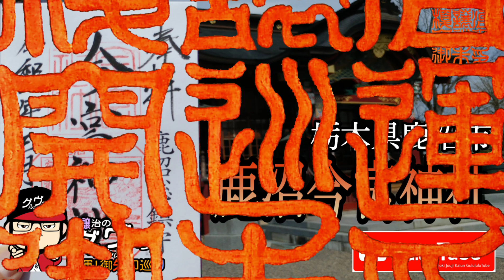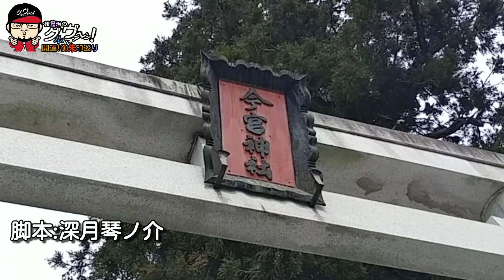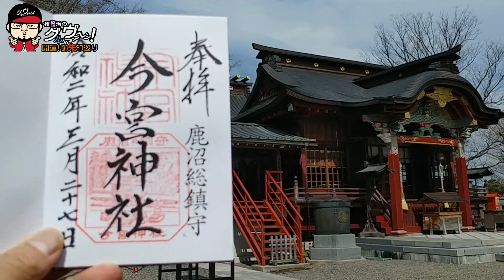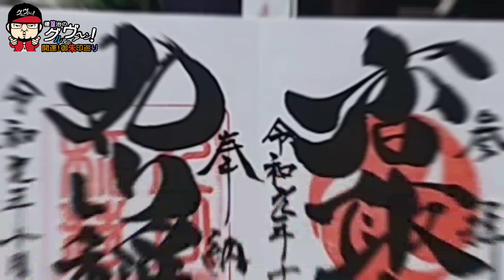【開運】御朱印 栃木県 鹿沼今宮神社 / japanese shrines and temples!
開運御朱印パワースポット巡り
第194弾
栃木県鹿沼市
鹿沼今宮神社参拝の巻

※この動画本編の映像は緊急事態宣言前に撮影したものです。

今回は栃木県鹿沼市に鎮座する「鹿沼今宮神社」へ行って参りました。
前回の古峯神社へ行った時にその前後に行って参りました。日光二荒山神社の分社とも言われており、祭神も『大己貴命』『田心姫命』『味耜高彦根命』と二荒山神社と同じ神々が祀られています。
また、今年は新型コロナウィルス拡大防止の為中止となってしまいましたがここで行われる秋祭りは全国的に知られており、この祭りで出される『彫刻屋台』は実に美しく、『ぶっつけ』という交差点などで数台の彫刻屋台が鉢合わせるとお囃子を競い合うという名物が見られ、この祭りはユネスコ無形文化遺産及び国の重要無形民俗文化財に指定されています。
榎譲治も一度は行ってみたい祭りの一つです。
本殿の彫刻も実に見事でこれもまて一見の価値あり。
機会がありましたら是非足をお運び頂きたい。

今回も素敵な参拝ができました。

ΩΩΩΩΩΩΩΩΩΩΩΩΩΩΩΩΩΩΩΩΩΩΩΩΩΩΩΩΩ

ΩΩΩΩΩΩΩΩΩΩΩΩΩΩΩΩΩΩΩΩΩΩΩΩΩΩΩΩΩ

当チャンネルのプロデューサーのteruさんがやっているネコ動画。
『ニャンともかんともTV』

ΩΩΩΩΩΩΩΩΩΩΩΩΩΩΩΩΩΩΩΩΩΩΩΩΩΩΩΩΩ

ΩΩΩΩΩΩΩΩΩΩΩΩΩΩΩΩΩΩΩΩΩΩΩΩΩΩΩΩΩ

ΩΩΩΩΩΩΩΩΩΩΩΩΩΩΩΩΩΩΩΩΩΩΩΩΩΩΩΩΩ